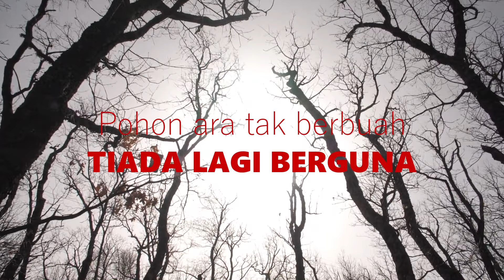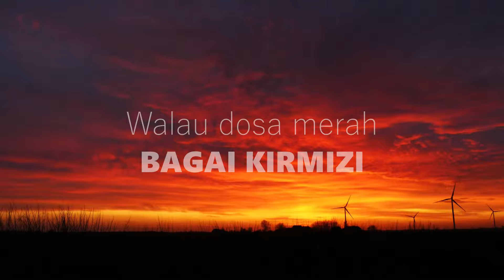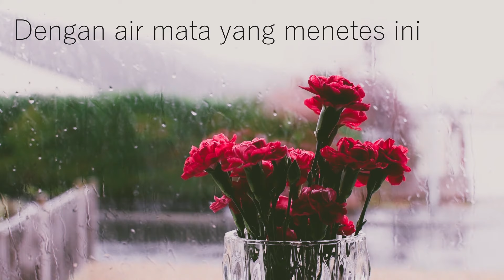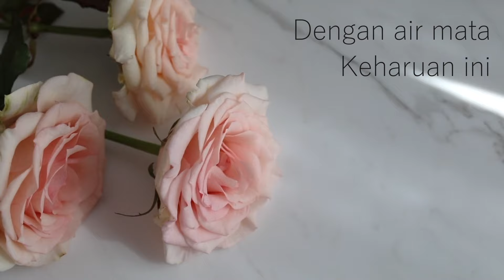Youke Fritz - Yesus Mutiaraku (Lyric Video)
Yesus Mutiaraku
Youke Fritz